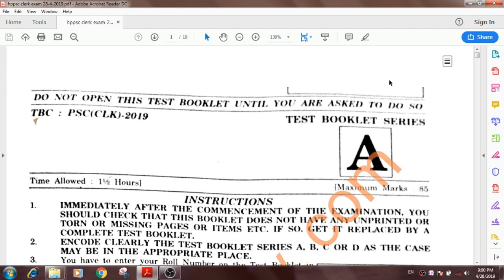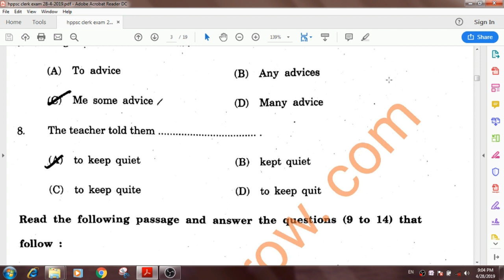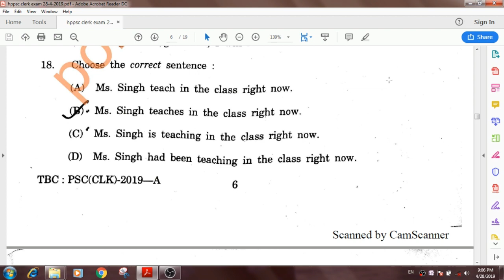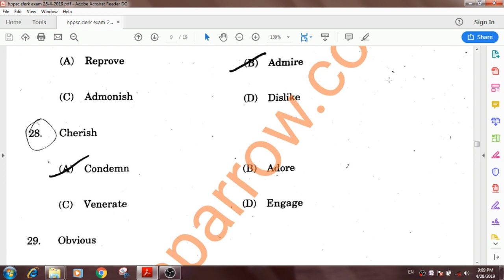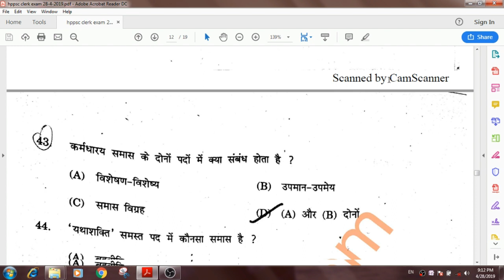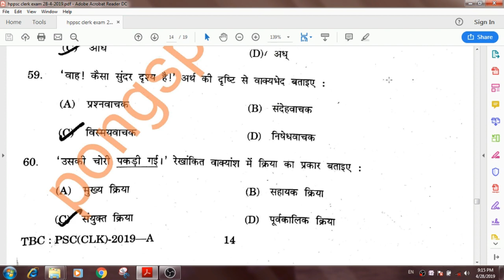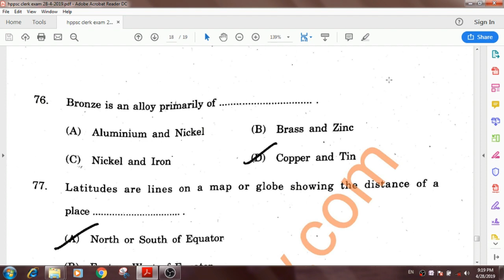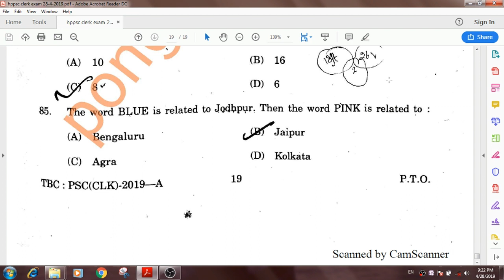SOLVED HPPSC CLERK EXAM HELD ON 28/04/2019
hppsc clerk exam held on 28 april 2019, clerk exam held on 28/04/2019,
link to read and download question paper
previous clerk exam by hppsc, solved clerk exams of himachal pradesh, hp clerk exam solution ,hppsc clerk exam, previous clerk exam also helpful for hppsc, hpsssc,hp police constable, si, patwari, and banking exams of hp .Thanks... pls like share and subscribe kr k mere channel ko support kren